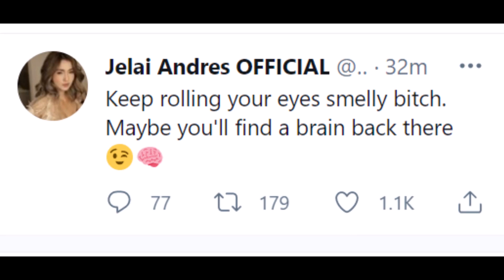NEW! JELAI ANDRES ENRAGED AGAIN AFTER SEEING YUMI GARCIA ROLL HER EYES ON BASHER'S COMMENT